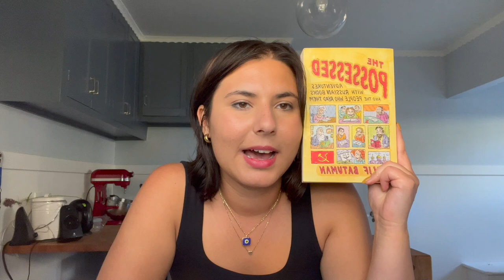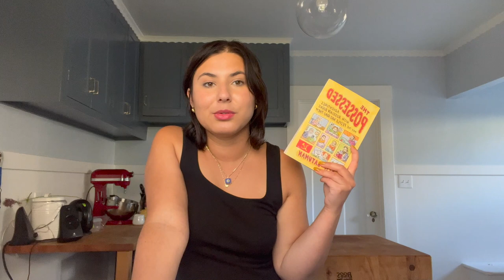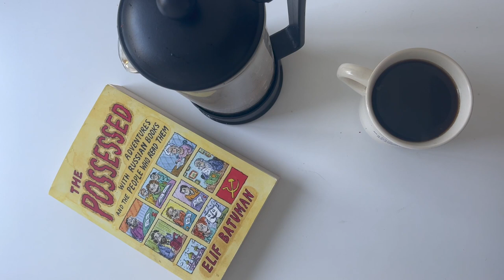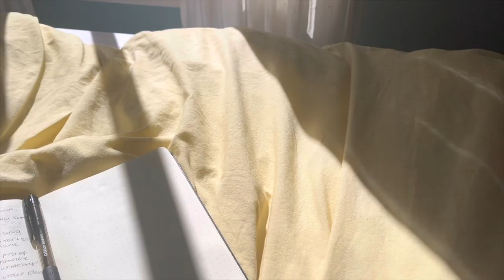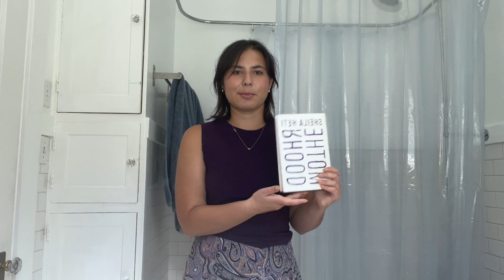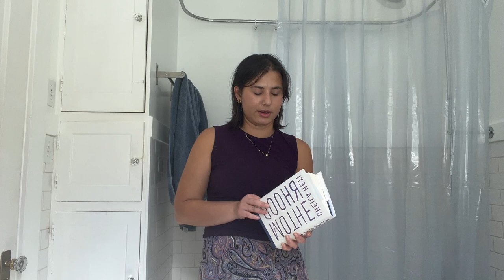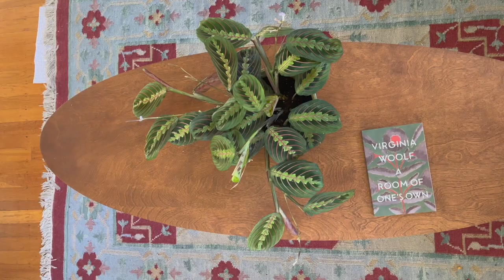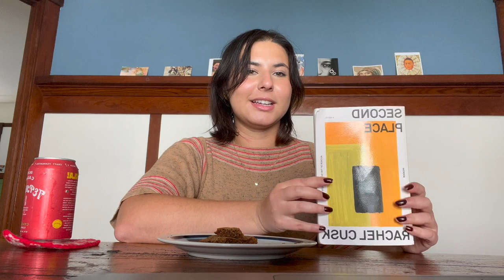sept vlog | reading sheila heti, batuman on grad school, and rachel cusk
how was everyone's september? mine felt like a worse version of august

these are the best cookies you will ever eat i promise:
(with less fridge wait time and more pepper)

here's a written review of motherhood if you're sick of me talking nonsense:

booktok: @batumanslittleidiot

TIMESTAMPS
0:00-1:00 an introduction
1:01-5:40: the possessed by elif batuman in my kitchen
5:41-7:08 more of my life and a supper club meal
7:09-15:32 discussing motherhood by sheila heti in my bathroom
15:33-15:53 fit check
15:54-16:38 a sunday in sf: diego rivera exhibit, chinatown, north beach
16:39-20:55 final thoughts on motherhood
20:56-24:05 early thoughts on second place
24:06-24:22 conclusion